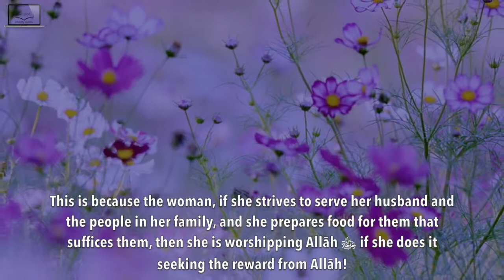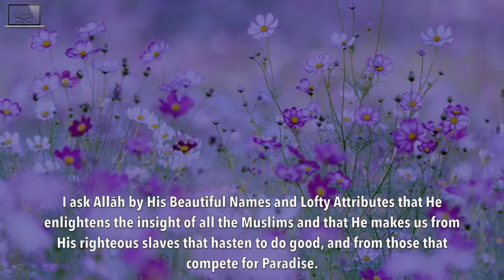The Muslim Woman In Ramadhān by Shaykh Sulaymān ibn Salīmullāh al Ruhaylī حفظه الله